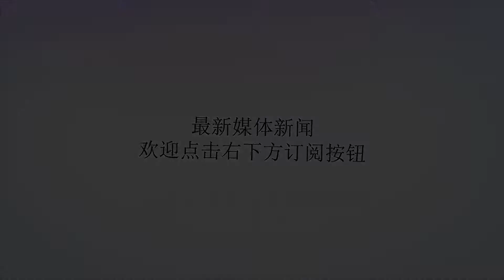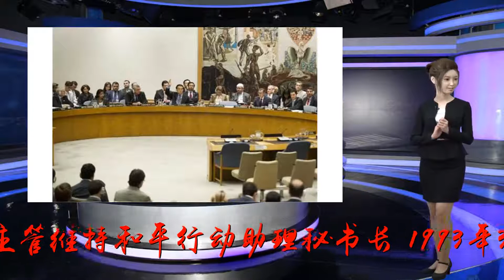联合国举行仪式悼念安南 古特雷斯:他代表着联合国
谢谢！安南于1962年进入联合国系统工作，担任设在日内瓦的世界卫生组织的行政和预算干事。被任命为秘书长之前，曾任主管维持和平行动助理秘书长(1993年3月至1994年2月)，后来改任副秘书长(1994年2月至1995年10月；1996年4月至1996年12月)。（资料图）科菲·安南是联合国第七任秘书长，也是出身联合国工作人员行列而当选的第一位秘书长。他于1997年1月1日就职，2001年6月29日当选连任，2006年12月31日卸任。古特雷斯说：“科菲·安南就职的多年是令人兴奋的时期。他提出了新的想法。他为联合国大家庭带来了新的人员。他充满激情地谈及我们的任务和角色。他在组织内外创造了一种新的可能性，即联合国可以为世界人民做些什么、成为怎样的角色。由于他在不同办公室和部门所从事的多样和长期的事业，科菲·安南似乎与每个人都熟识。甚至是素未谋面的同事也会觉得与科菲有所联系，因为他的确是我们的一员。就像我之前所说的那样，在许多方面，科菲·安南就代表着联合国。”作为联合国秘书长，安南为具有里程碑意义的《千年宣言》奠定基础，并不断激励全球采取共同行动抗击艾滋病和恐怖主义。古特雷斯指出，科菲·安南最令人印象深刻的特点就是他对需要帮助的人所展现的人性和声援。他将人民置于联合国工作的中心，并能够在联合国系统内将同情转变为行动。安南多次努力维持国际社会对非洲这个世界上处境最为不利的区域的承诺，包括在1998年4月向安全理事会提出关于“非洲境内冲突起因和促进持久和平与可持续发展”的报告。（资料图）古特雷斯还说：“我们仍在收获千年首脑会议的成果，当时他将世界聚集在一起，商定了关于贫穷和儿童死亡率的第一个全球目标。他联合了各国政府、非政府组织和医疗保健行业来应对艾滋病，这无疑挽救了许多人的生命。”2001年，安南与联合国一同被授予诺贝尔和平奖。在诺贝尔和平奖颁奖典礼上，安南曾说，“确保每一个人的生活得到真正而长久的改善是我们在联合国所开展的一切措施。”古特雷斯表示，在全球政治分歧日益加剧、棘手问题频出的时期，国际社会比以往任何时候都更需要安南的和平精神。古特雷斯指出：“在我有生之年，他都将永远留在我的记忆当中。但这并不完全因为他是一位非凡的政治家，一位出色的外交家，一位鼓舞人心的领袖，而首先是因为他的风度、温暖和友谊。他确实是一个好人和一位绅士，可以随时支持我们、安慰我们，当我们中的一员、他的同事面临任何困难时充分地声援我们。”科菲·安南1938年4月8日生于加纳。加纳常驻联合国代表玛莎(MarthaAmaPobee)也出席了仪式并在悼念册中留言。玛莎说，安南的逝世对于加纳人民来说是一个悲痛的时刻，但全球各地涌现出的悼念辞令人感到慰藉。